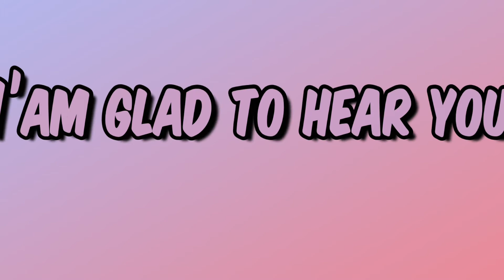Ask me something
Jayz Bautista